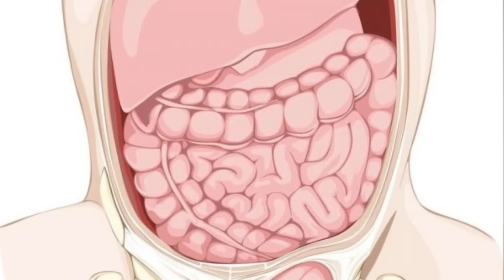😇 Glúteos GRANDES y BELLOS en 8 Minutos (Rutina Nivel 4) en Casa o Gym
Estamos en el Nivel 4, donde Trabajaremos tus Glúteos Mayores, tus Glúteos Medios y Menores, para que estos se vean Grandes, Divinos, Bellos como los de un Semidios o Semidiosa del olimpo en Menos de 8 Minutos, esta Rutina la puedes hacer en tu casa o en el Gym, así que NOSOTROS CONFIAMOS EN TI !!!